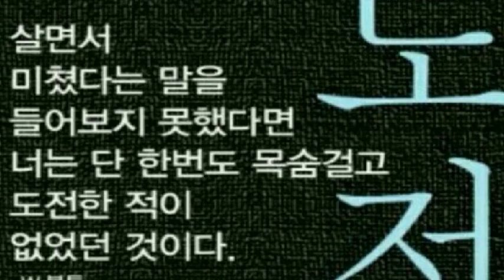[everysing] 응급실 (드라마 '쾌걸춘향' 삽입곡)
Singer : SW사회사업가태로미
Title : 응급실 (드라마 '쾌걸춘향' 삽입곡)

    1. 고퀄리티 반주에 맞추어 무료로 노래를 부를 수 있습니다.
    2. 녹음과 녹화가 가능합니다.
    3. 모바일 기기에 저장한 곡을 ‘My 채널’에 업로드하여 언제 어디서든 내가 부른 노래를 감상할 수 있습니다.
    4. My 채널에 업로드 한 노래를 친구에게 공유할 수 있습니다.
5. 에브리싱 홈페이지 에서도 My 채널 이용이 가능합니다.